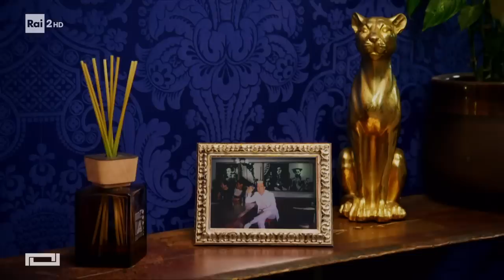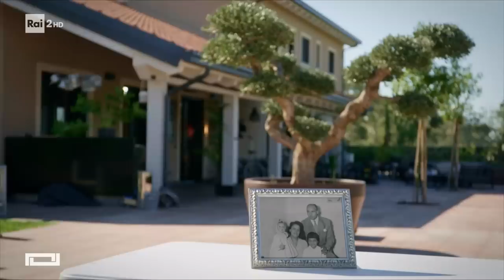Mara Venier - Mi casa es tu casa - 28/12/2022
Mara Venier, amica di vecchia data del padrone di casa, si racconta attraverso un'intervista esclusiva e, oltre alla sua ascesa professionale degna della trama della più avvincente favola, ricorda i primi amori fino a quello più grande, per la sua famiglia, formata da suo marito Nicola, i figli e i nipoti.